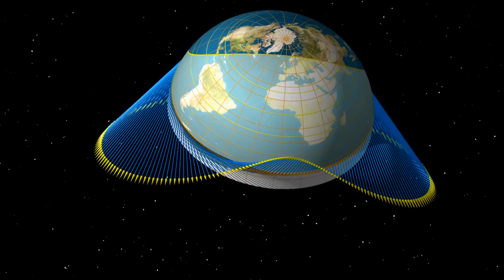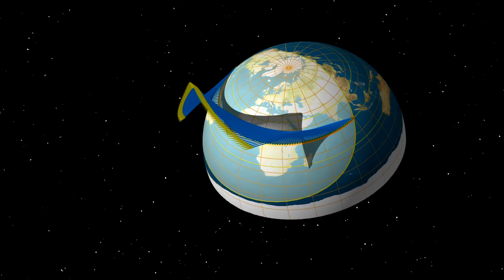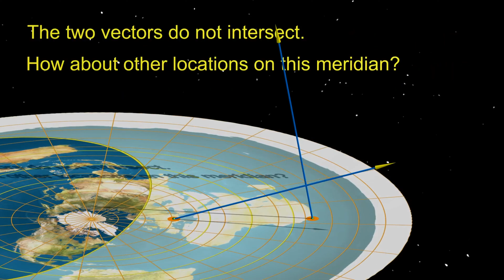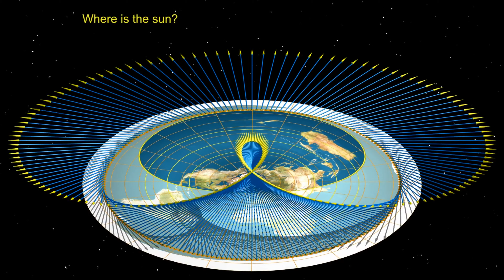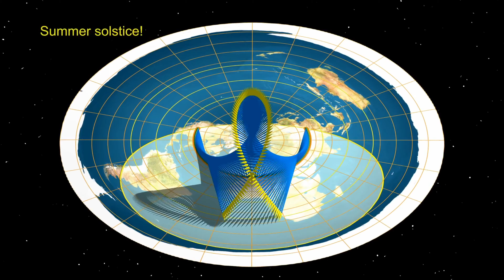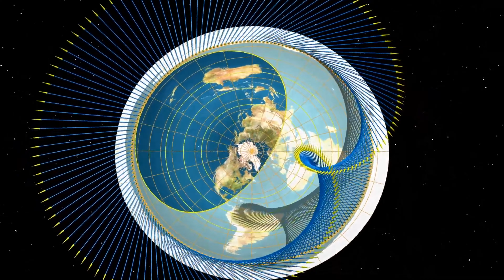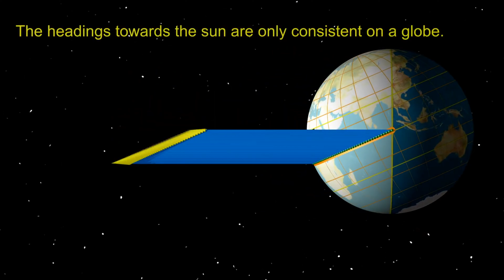Flat Earth الأرض المسطحة